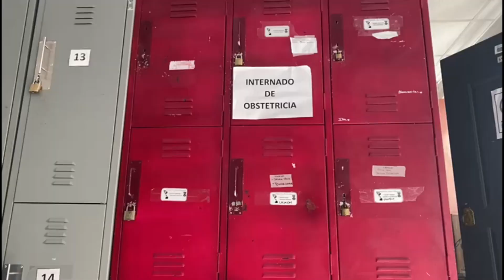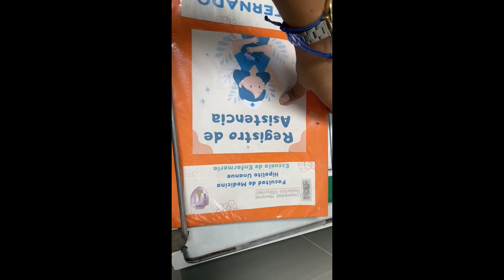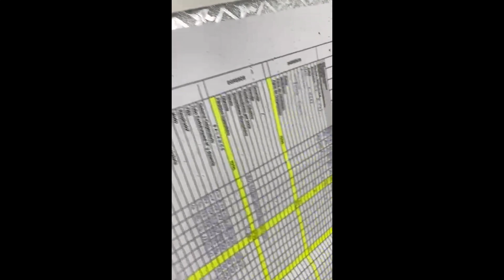EXPERIENCIAS EN MI INTERNADO HSJL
🚨ADVERTENCIA:
Todo lo que se habla en los vídeos del canal es opinión propia e información buscada por mi y por los colaboradores.🤗🥰🌈

♥ I N S T A G R A M : @elizabethsvlog

 / elizabethsv.  .

♥ F A C E B O O K : @elizabethsvlog

 / elizabethsvl.  .
♥M I  T I E N DA  V I R T U A L
- I N S T A G R A M : @mp_store_online

 / mp_store_on.  .
- F A C E B O O K :  @MP store online

 / tiendaonline.  .
Poleras, casacas, gorros, chalecos,parches, polos, bordados y estampados personalizados.